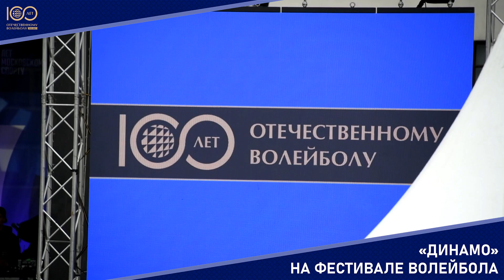"Динамо" - на фестивале волейбола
Смотрим кадры с участием "Динамо" на фестивале "От Камчатки до Калининграда", посвященном столетию отечественного волейбола!